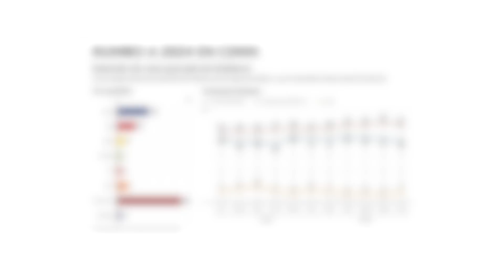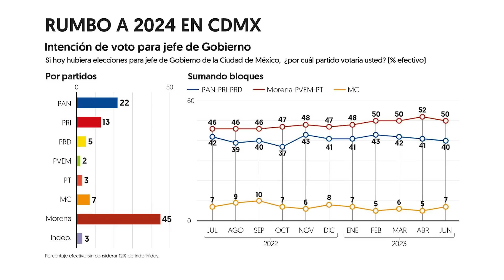Izquierda y derecha querrán demostrar músculo en la CdMx. La disputa será a muerte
Morena y sus aliados tendrán el desafío de recuperar el terreno que se perdió en la capital del país tras las elecciones de 2021, mientras que analistas advierten que para ello tendrá que movilizar a votantes de la zona Oriente de la Ciudad de México, donde el partido gobernante tiene mayor fuerza.